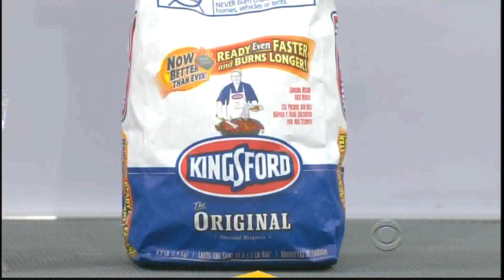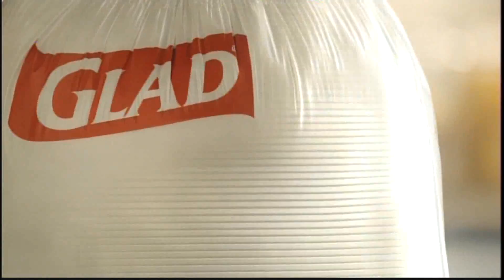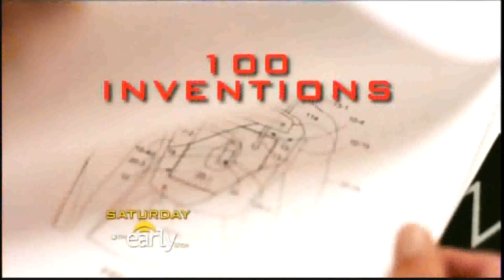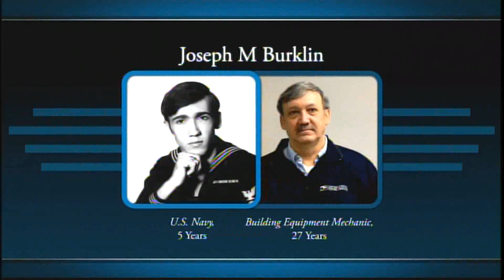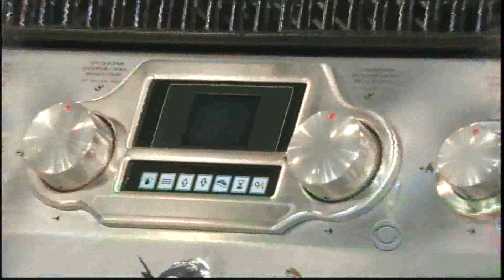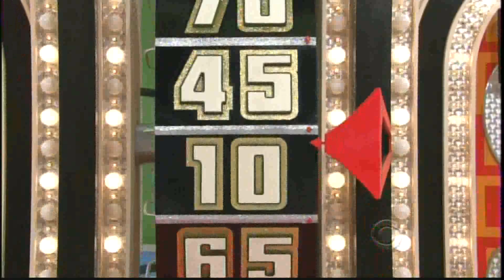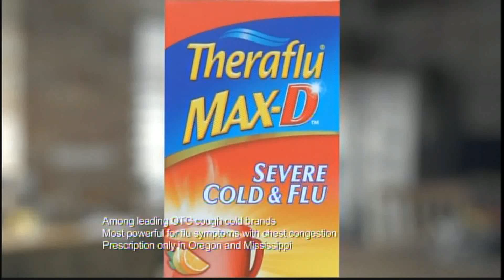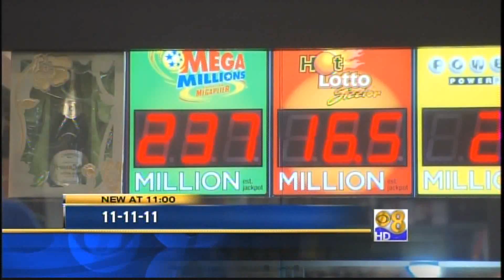The Price is Right: November 11, 2011 (Veteran’s Day Special!)